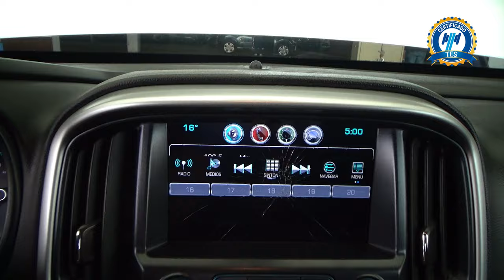Chevrolet / Colorado / 2018 -25588